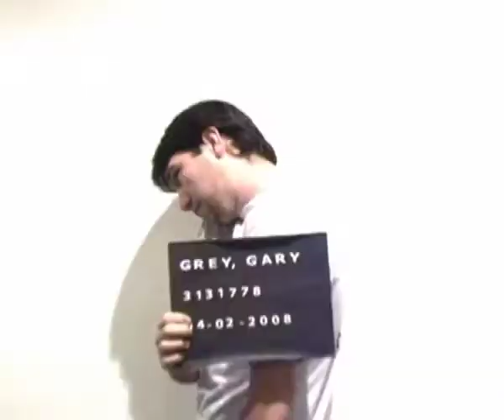Sexy Westie Part 3/3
Based on a true story. This tale of love and destruction will have you on the edge of your seats!!! Jenny Wall (Megan Orr), is a small town girl living in the Western Sydney suburb of Campbelltown. She has been married to her husband Darren (Mylo Forreal) for 8 years and believes she can do better. Everything changes when she meets Manchester Manager Pete (Andrew Stephenson). From here, all their lives change forever!